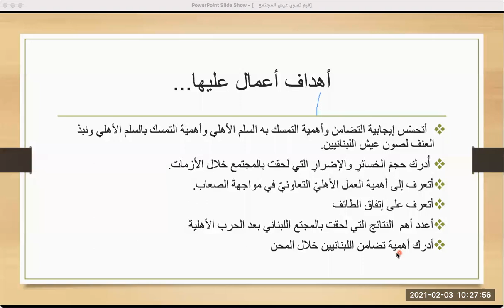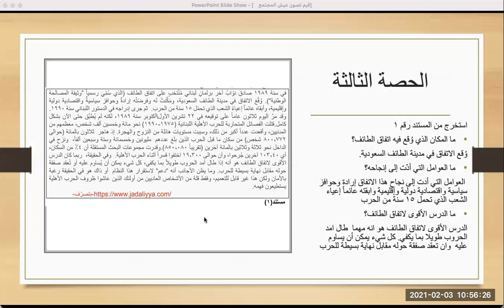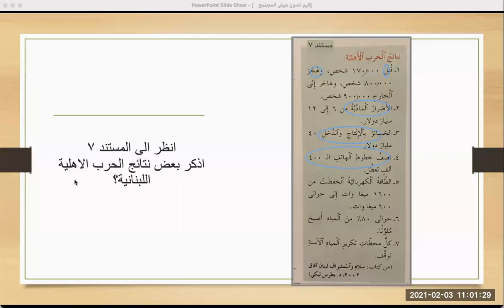قيم تصون عيش اللبنانيين ٣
جزء